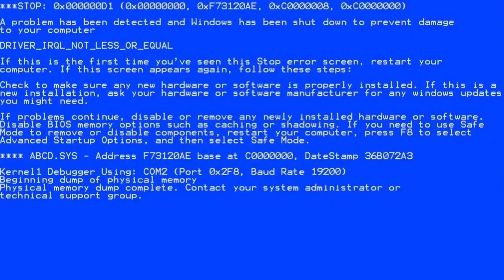What pineapple on pizza does to you